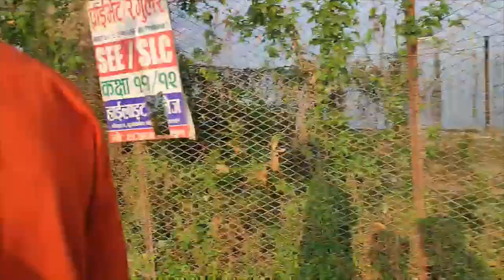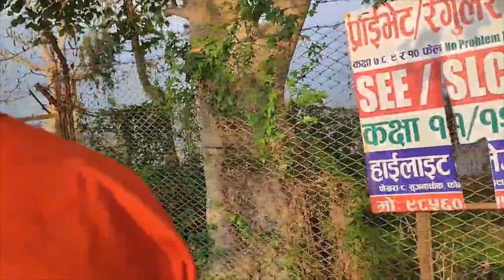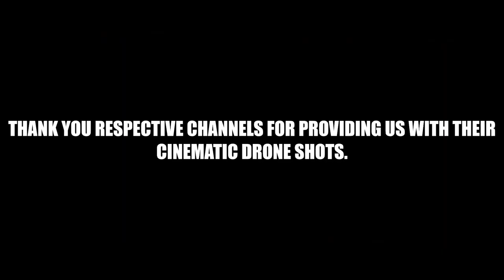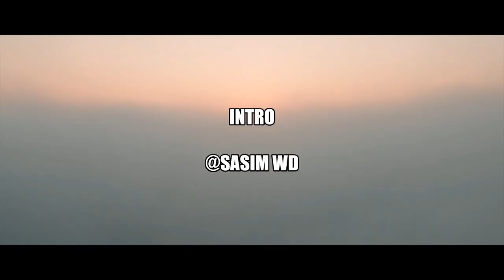Tour Vlog - Kusma-Pokhara-Sikles-Bandipur